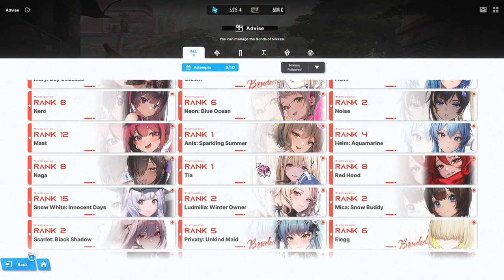Flirting the Yakuza leader woman